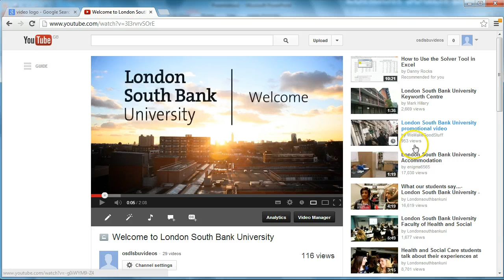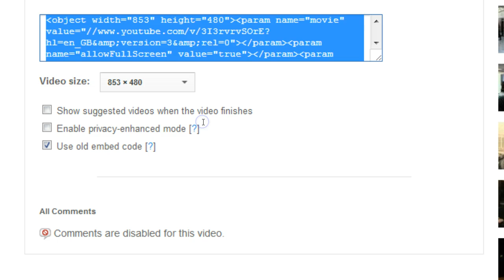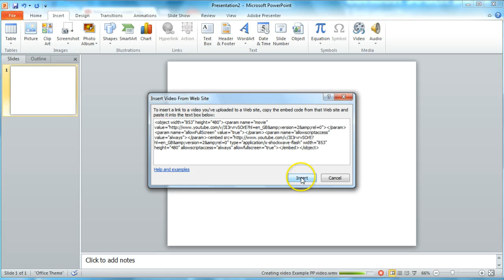Adding a YouTube Video to PowerPoint 2010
Adding a YouTube Video to
PowerPoint 2010